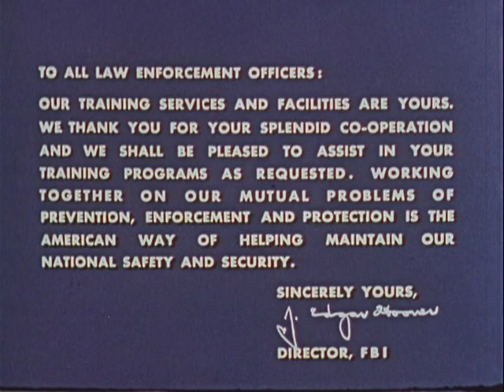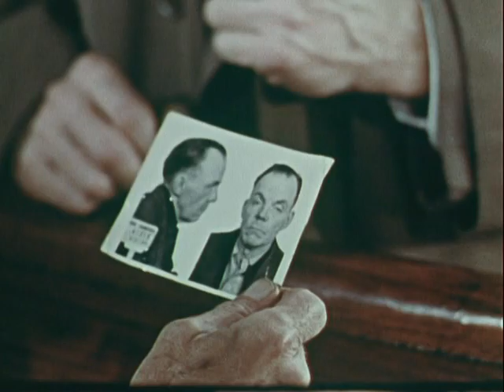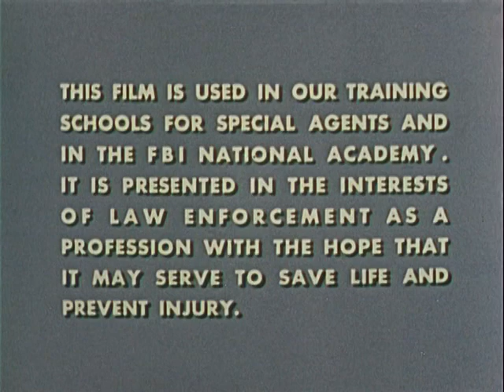FBI CRIME LABORATORY, ca. 1960 - ca. 1969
FBI CRIME LABORATORY, ca. 1960 - ca. 1969  - National Archives and Records Administration   - ARC Identifier 12110 / Local Identifier 65.36 - Department of Justice. Federal Bureau of Investigation. (1935 - ).  TRAINING FILM: Highlights activities inside FBI crimelaboratory.Agents checking fingerprint files, labeling and checking physicalevidencebought in from crime scenes, chemical anaylysis, and firearmscheck. Agentsappear to be describing what is being shown on the film.